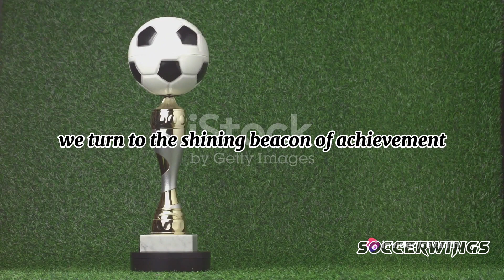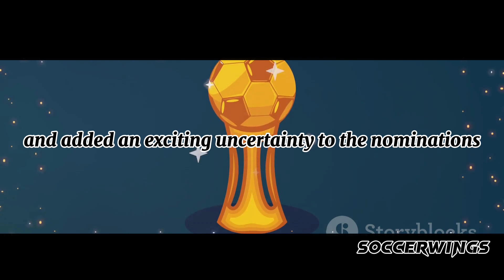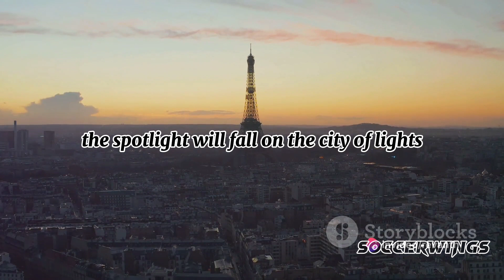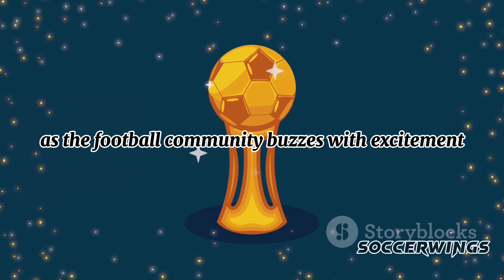The Story of the Ballon d'Or 2023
ballon d'or,
erling haaland ballon d'or 2023,
lionel messi ballon d'or 2023,
ballon dor 2023 winner,
messi ballon dor 2023,
haaland ballon d'or 2023 stats,
messi ballon d'or 2023,
messi ballon d'or,ballon dor,
ballon d'or 2023 winner erling haaland vs lionel messi,